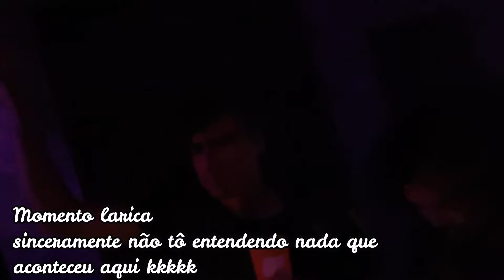Evento Abutres MC 2020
Nesse vídeo mostro um pouco como foi esse rolê de aniversários dos 18 anos da sede do Rio de Janeiro. Fiquei beem louca, mas espero que vcs se divirtam com as minhas vergonhas.

Email para jobs e parcerias